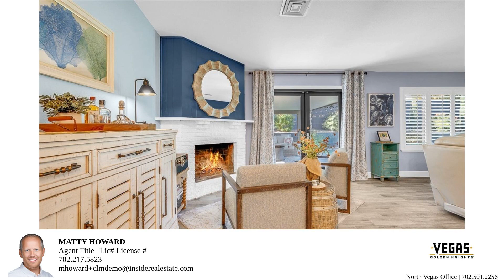4653 Surveyor Street – Property Tour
Stunning remodel in the heart of Spring Valley. This single story homes sits on a large corner lot of an NO HOA community complete with a sparkling pool, beautiful lush landscaping, shed, side yard, & a dog run. Through the front of the home you will enter through a gated courtyard straight into this immaculate kept home. First thing you will notice when opening the front door will be the wood-like title planks throughout the entire property, the vaulted ceilings, the bright open windows, wood burning fireplace, & a complete open concept complete with french doors that lead to the backyard. The kitchen welcomes luxury living with the waterfall quartz countertop on the island, lots of drawers & custom dual color cabinets all with soft close, pull out pantry, & stainless steal appliances. Both bathrooms offer double sinks, vanity mirrors with storage behind, titled shower/ tub area. Garage has an AC unit installed, access to house, backyard, 2 pull downs for attic storage & the laundry.

Bedrooms: 3
Bathrooms: 2
Square Feet: 1650
Price: 475,000.00
MLS ID: 2543524